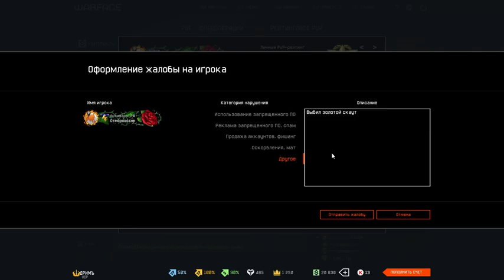Warface Бан За Золотой Скаут